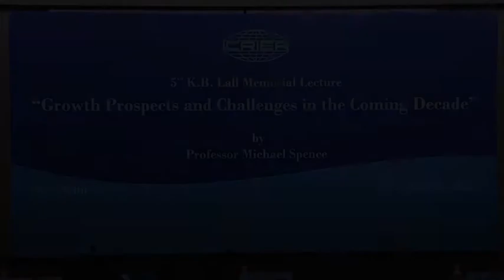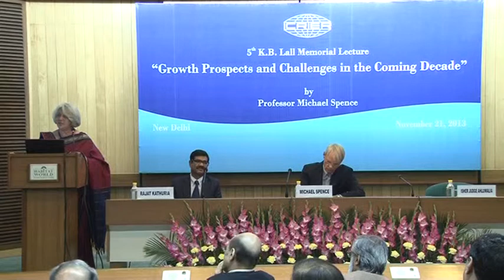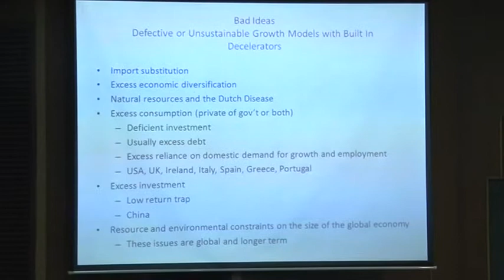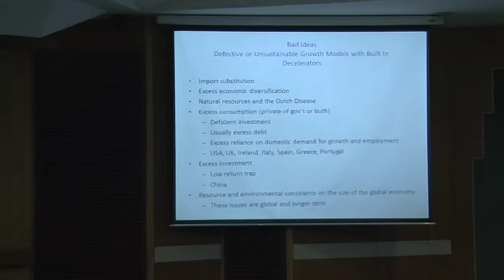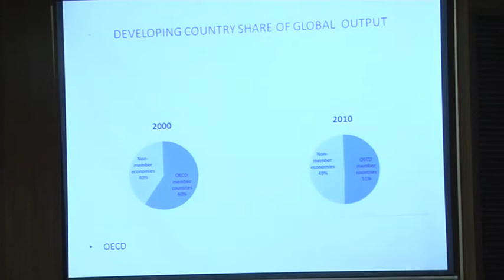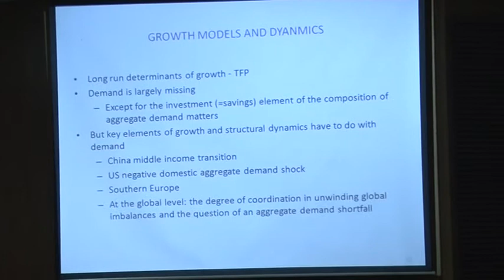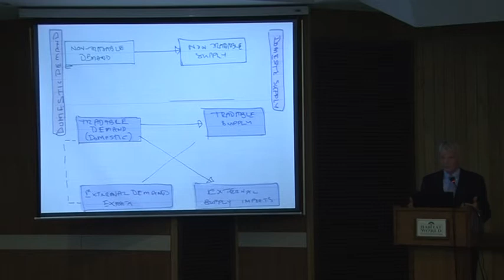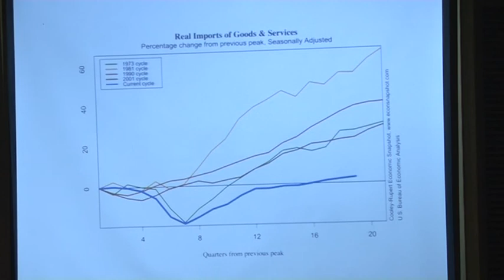5th K. B. Lall Memorial Lecture by Prof. Michael Spence -Part 1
5th K. B. Lall Memorial Lecture
by Prof. Michael Spence, Nobel Laureate and Professor of Economics, Stern School of Business, New York University

Place: India Habitat Centre, Lodhi road New Delhi-110003